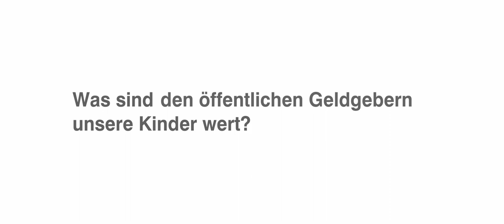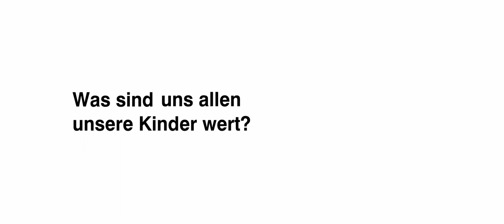Was sind uns unsere Kinder wert? - Caritas Oberösterreich